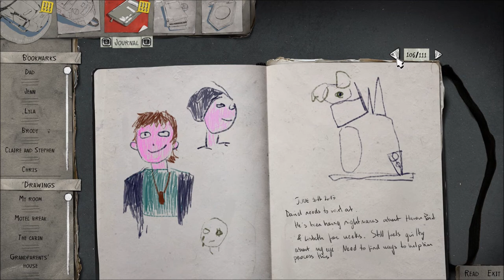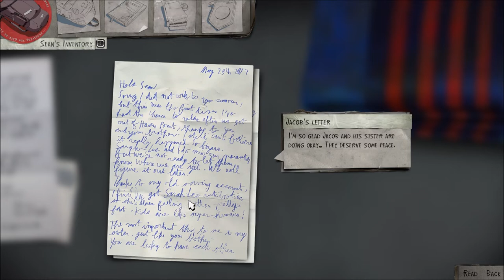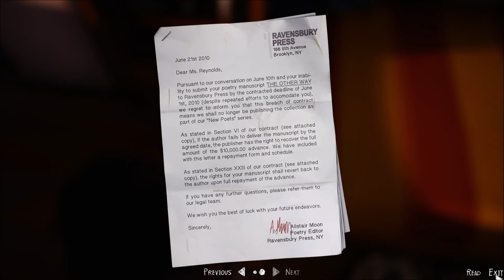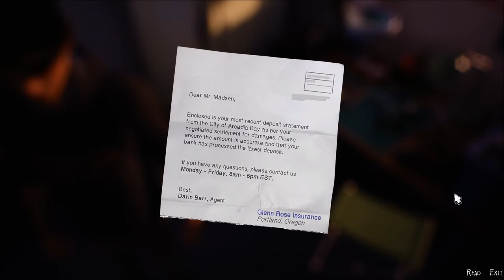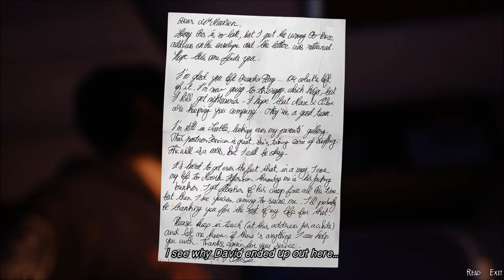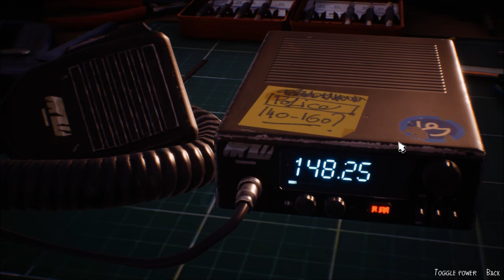Let's Play Life is Strange 2 (Blind), Part 31: Preparing to Leave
(Episode 5: Wolves, Part 4 of 6) Sean and Daniel prepare to leave Away, to head for the Mexican border. And if you weren't sure who David is... well, you'll know as of this episode.